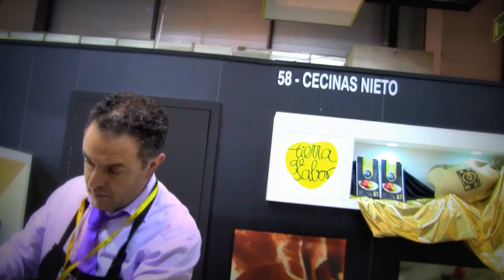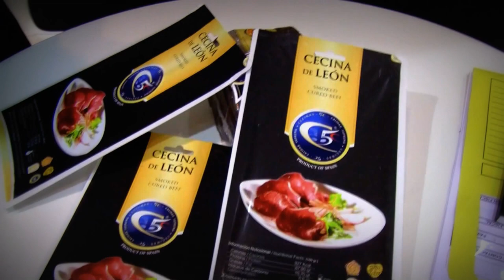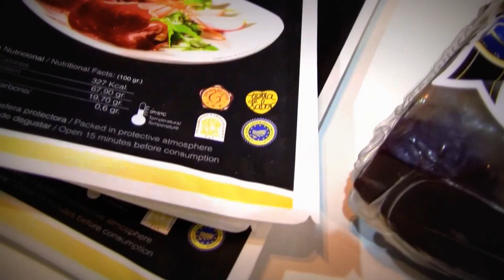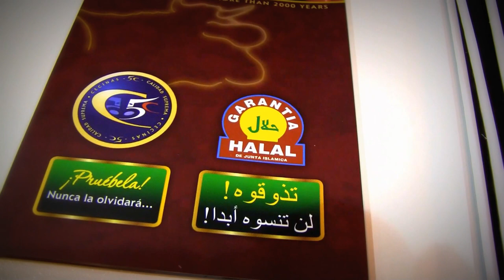Cecinas Nieto & Jose Luis Nieto